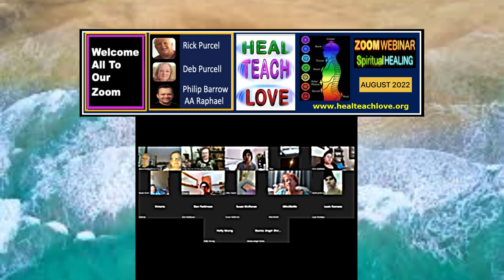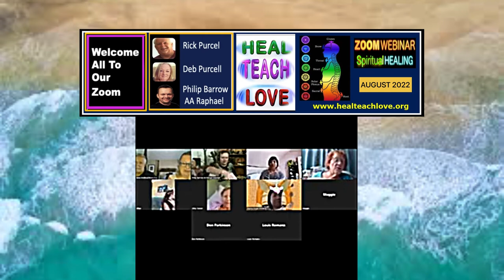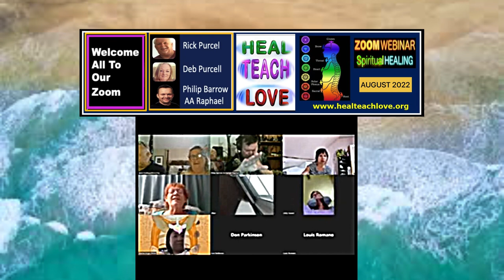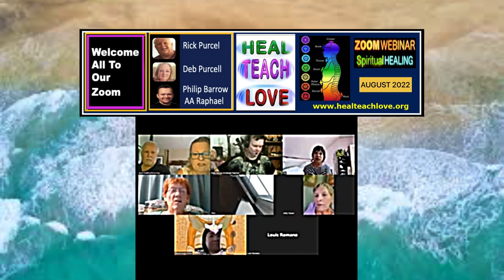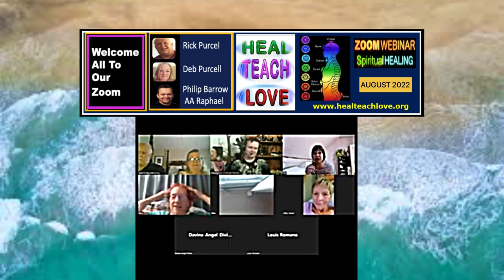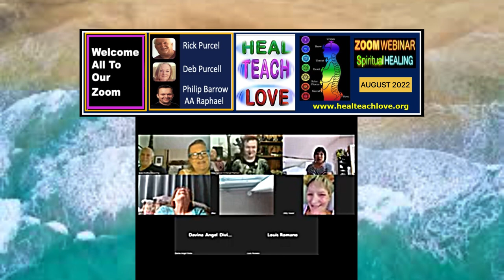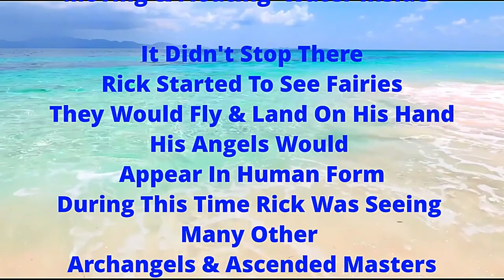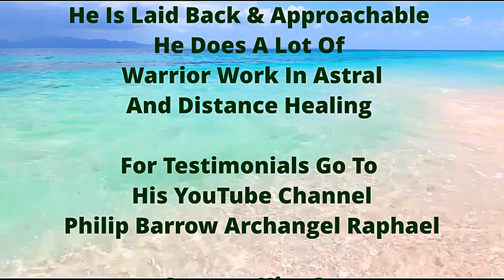Spiritual Healing: AUGUST 2022 With HEAL TEACH LOVE - Rick & Deb Purcell & Philip Barrow